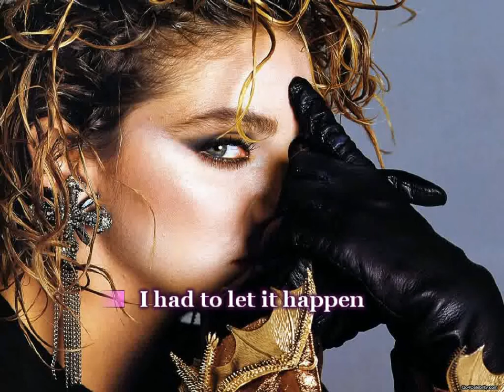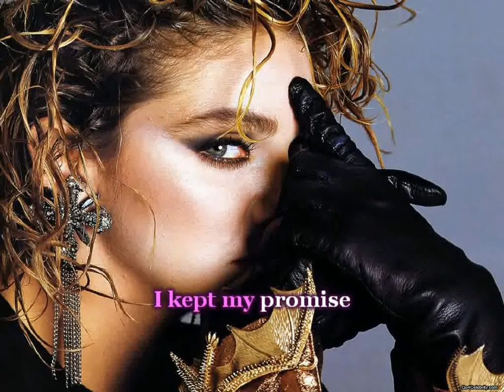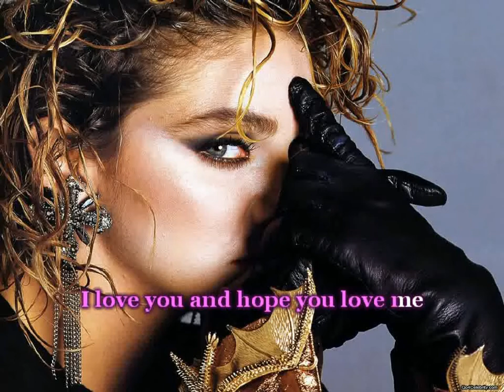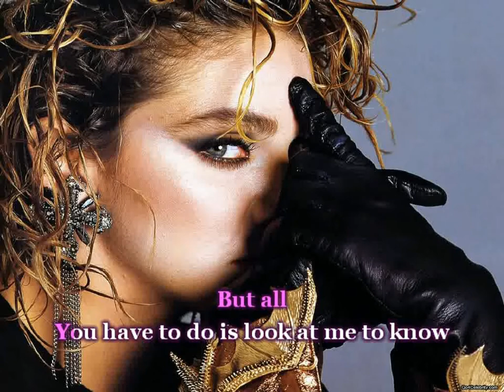Madonna ♫ Don't cry for me Argentina